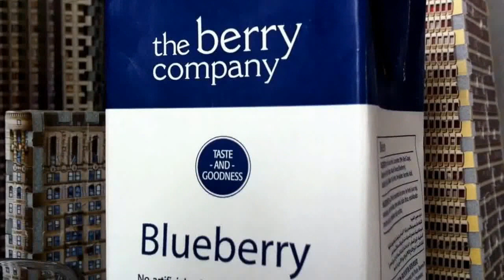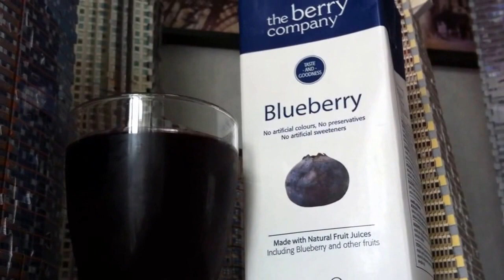Blueberry Juice ( The Berry Company ) - produit Anglais.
Jus de fruit naturel anglais au Cassis sans conservateur, sans couleur artificiel.
English natural Blueberry Juice from The berry Company.